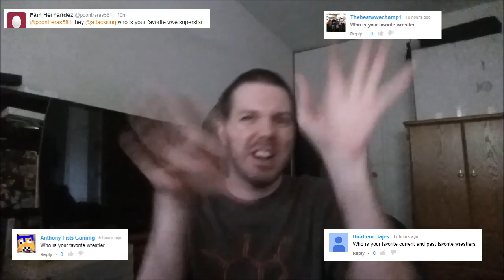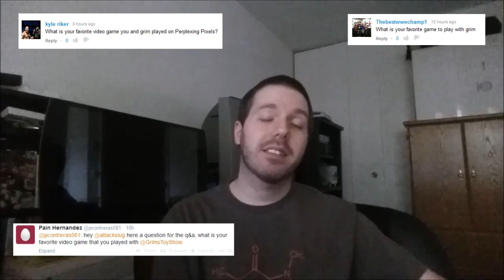Q&A (August 2014) PART TWO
Even more questions about video games, wrestling, and raps.